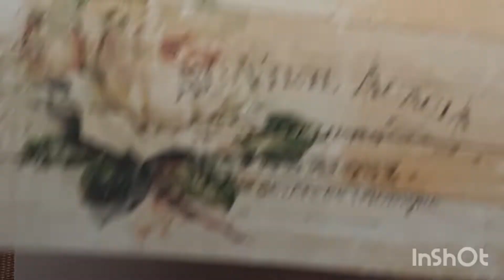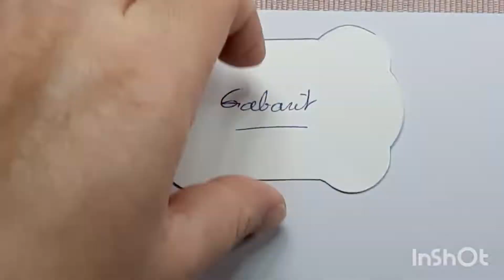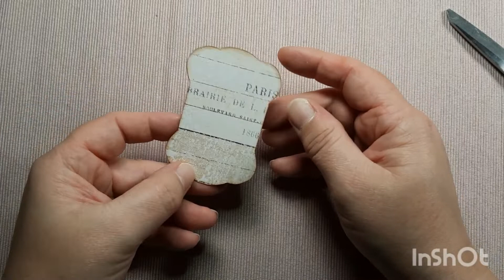Epingles Altérées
Dans cette vidéo je vous montre comment embellir des épingles.

Petites perles

Accessoires pour bijoux